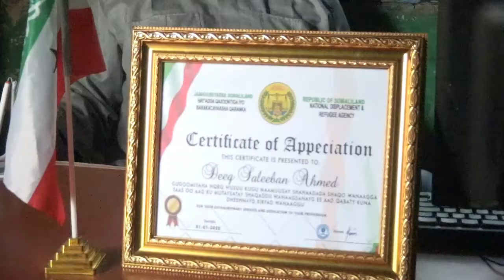Isuduwaha Haayada Qaxontiga Iyo Bar G.Sarar Oo Ka Xogwaramay Xaalada Barakacaysaha